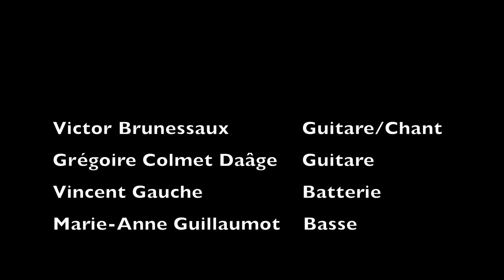Le Cri - Elle M'adore live à Verzenay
« Elle M’adore » en live par le groupe Le Cri le 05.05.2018 à la 12ème édition de la Fête de la Bière et de la Gastronomie de Verzenay.

Music video by Le Cri performing Elle M’adore.